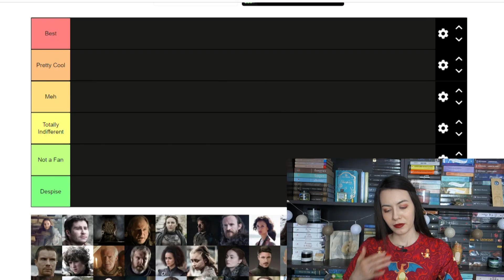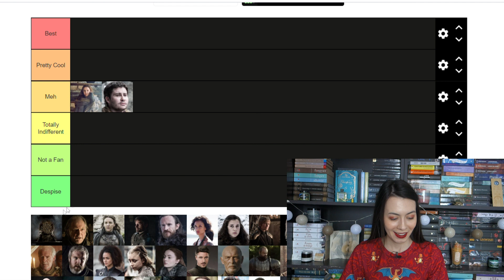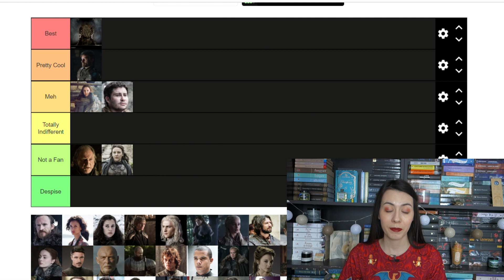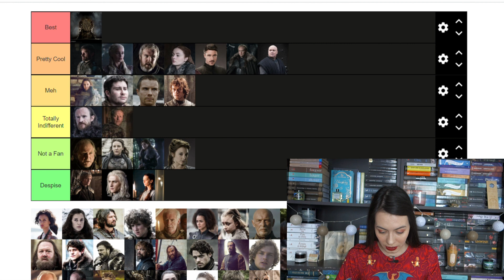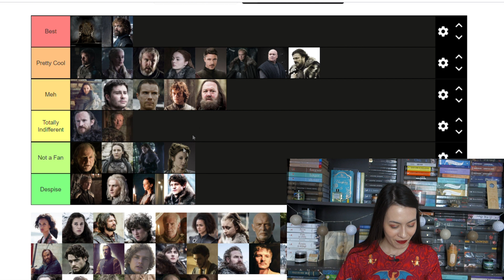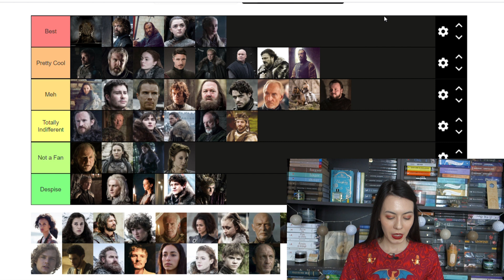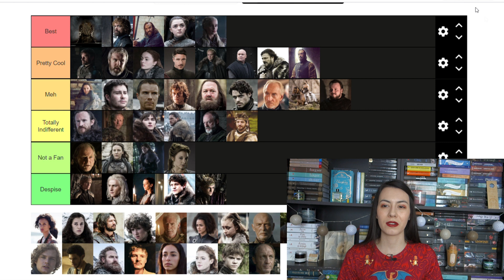Trónok harca karakterek toplista | Pergamenre hányt szavak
Lássuk, hogy hova sorolnám a legfőbb Trónok harca karaktereket egy TierMaker listán!

*Bran véletlenül átkerült a közömbösök közé, pedig nem oda tartozik, de nem vettem észre.